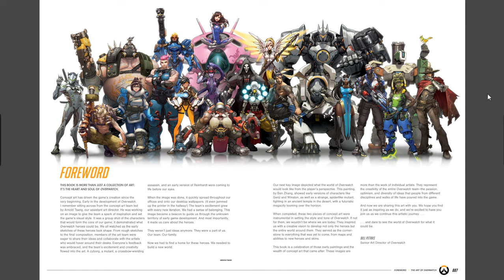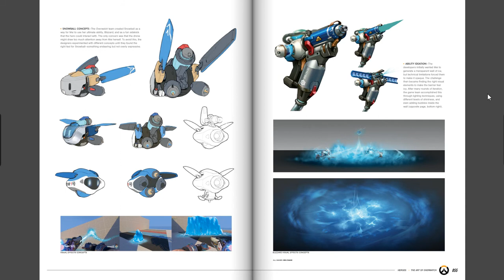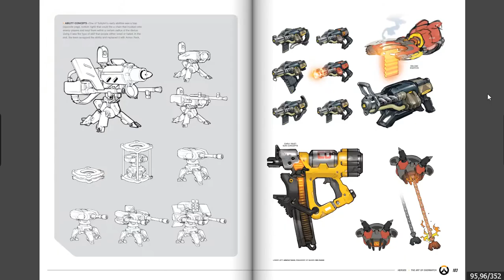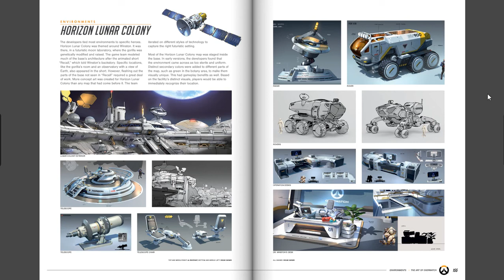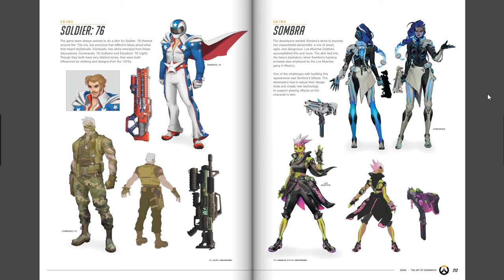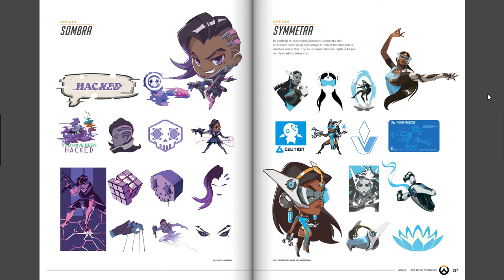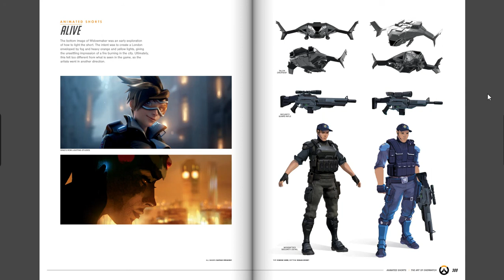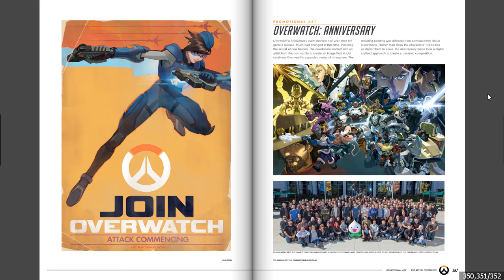The Art of Overwatch (Digital book)